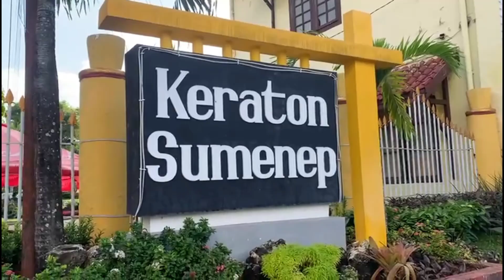15 PUTRI ACA - SMP NEGERI 1 SUMENEP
VIDEO PROFILE KATEGORI ANAK

15. SYAFA AULIA PUTRI - SMP NEGERI 1 SUMENEP